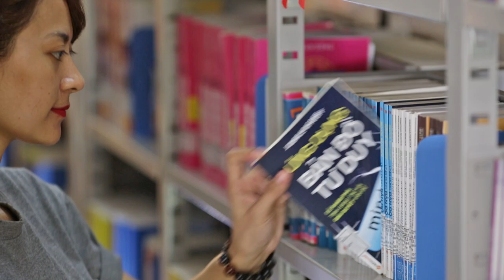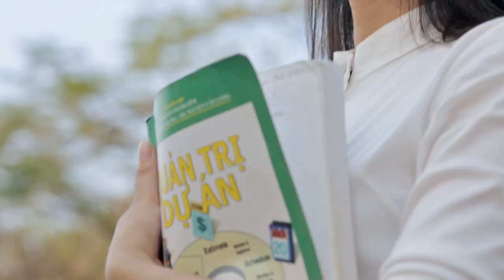G4 - The Best IMC 2015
The 40th Anniversary of The University of Danang, University of Economics